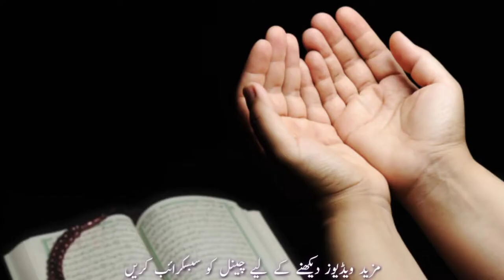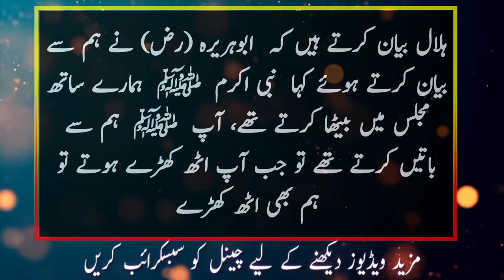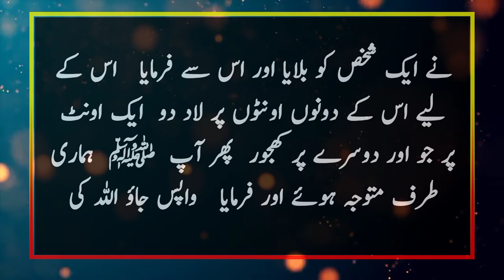Hadees e Nabvi S.A.W || Hadith || Islamic Videos || Hazrat Muhammad S.A.W Said || Hadees in Urdu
Hadees Shareef || Hazrat Muhammad S.A.W Said ||Hadith || Alllah Tumhari HIfazat kry ga || Hadees
Hadees pak
Hadees Sharief
Hadith
Six Canonical Books of Hadith Collection
Sahih Bukhari of Muhammad al-Bukhari (d. 870 A.D. / 256 AH)
Sahih Muslim of Muslim ibn al-Hajjaj (d. 875 A.D. / 261 AH)
Sunan Ibn Majah of Ibn Majah (d. 887 A.D. / 273 AH)
Sunan Abu Dawud of Abu Dawood (d. 889 A.D. / 275 AH)
Jami` at-Tirmidhi of Al-Tirmidhi (d. 892 A.D. / 279 AH)
Al-Sunan al-Sughra of Al-Nasa'i (d. 915 A.D. / 303 AH)
Primary Sources of Hadith Collections (Original Collections)
Kitab al-Athar of Imam Abu Hanifa (d. 767 A.D.)
Al-Muwatta of Imam Malik ibn Anas (d. 795 A.D.)
Musnad al-Shafi'i of Imam Shafi‘i (d. 820 A.D.)
Musannaf of Abd al-Razzaq of ‘Abd ar-Razzaq as-San‘ani (d. 826 A.D.)
Musannaf Ibn Abi Shaybah of Ibn Abi Shaybah (d. 849 A.D.)
Musnad Ishaq Ibn Rahwayh of Ishaq Ibn Rahwayh (d. 853 A.D.)
Musnad Ahmad ibn Hanbal of Imam Ahmad ibn Hanbal (d. 855 A.D.) (Sahifah Ibn Munabbih of Hammam ibn Munabbih (d. 719 A.D.) is included in it)
Sunan al-Darimi of al-Darimi (d. 869 A.D.)
Al-Adab al-Mufrad of Muhammad al-Bukhari (d. 870 A.D.)
Musnad al-Bazzar of Abu Bakr Ahmad al-Bazzar (d. 905 A.D.)
Musnad Abu Ya'la of Abu Ya'la al-Musali (d. 919 A.D.)
Tahdhib al-Athar of Muhammad ibn Jarir al-Tabari (d. 923 A.D.)
Sahih Ibn Khuzaymah of Ibn Khuzaymah (d. 924 A.D.)
Sahih Ibn Hibban of Ibn Hibban (d. 965 A.D.)
Al-Mu'jam al-Kabeer by al-Tabarani (d. 970 A.D.)
Sunan al-Daraqutni of Al-Daraqutni (d. 995 A.D.)
Shuab ul Iman of Al-Bayhaqi (d. 1066 A.D.)
Sunan al-Kubra of Al-Bayhaqi (d. 1066 A.D.)
Sunan al-Wusta of Al-Bayhaqi (d. 1066 A.D.)
Secondary Hadith Collections (Compilations made from Original Collections)
Musnad al-Firdous of Abu Mansur Al-Dailami (d. 1162 A.D.) (An improved version of Firdous al-Akhbar of Abu Shuja` Shiruyah Al-Dailami (d. 1115 A.D.))
At-Targhib wat-Tarhib of Al-Munzhiri (d. 1258 A.D.)
Riyadh as-Saaliheen of Yahya ibn Sharaf al-Nawawi (d. 1277 A.D.)
Mishkat al-Masabih by Khatib Al-Tabrizi (d. 1340 A.D.) (An improved version of Masabih al-Sunnah of Al-Baghawi (d. 1122 A.D.))
Talkhis al-Mustadrak by al-Dhahabi (d. 1348 A.D.) (An abridged version of Al-Mustadrak alaa al-Sahihain of Hakim al-Nishaburi (d. 1014 A.D.))
Majma al-Zawa'id by Ali ibn Abu Bakr al-Haythami (d. 1404 A.D.)
Bulugh al-Maram by Ibn Hajar Asqalani (d. 1448 A.D.)
Kanz al-Ummal by Ali ibn Abd-al-Malik al-Hindi (d. 1567 A.D.)
Jami al Razvi al Ma’ruf bi Sahih al Bihari by Sayyid Zafaruddin Bihari[7]
Commentaries (Sharh) & Revision of Hadith Collections
Fath al-Bari of Ibn Hajar Asqalani
Umdat al-Qari of Badr al-Din al-Ayni
Irshad al-Sari of al-Qastallani
al-Ishraf of Awn ad-Din ibn Hubayra
Al Minhaj bi Sharh Sahih Muslim of al-Nawawi
Sharah Arbaeen of al-Nawawi
Al Jami al Masaneed Wa'sunan by Ibn Kathir
Jami al-Uloom wal-Hikam of Ibn Rajab
Mirqat al Mafatih Sharh Mishkat al-masabih by Ali al-Qari
Hadith studies & Terminologies
Authentic Classic Tafsirs
Tafsir al-Tabari by Muhammad ibn Jarir al-Tabari
Tafsir al-Maturidi by Abu Mansur al-Maturidi
Tafsir al-Thalabi by Ahmad ibn Muhammad al-Tha'labi
Kashf al-Israr wa 'Eddat al-Abrar by Khwaja Abdullah Ansari
Tafsir al-Baghawi by Al-Baghawi
Hadith studies & Terminologies
Works of al-Madini
Usool As-Sunnah by Imam Ahmed Bin Hanbal
Tawil Mukhtalif al-Hadith by Ibn Qutaybah
al-Ilma` ila Ma`rifa Usul al-Riwaya wa Taqyid al-Sama` by Qadi Ayyad
Al-Mawdu`at al-Kubra by Ibn al-Jawzi
Muqaddimah fi Ulum al-Ḥadith by Ibn al-Salah
Al-Muqizah fi 'Ilm Mustalah al-Hadith by al-Dhahabi
Nukhbat al-Fikar by Ibn Hajar Asqalani
Al-Maqasid al-Hasanah[8] by Al-Sakhawi
Mozuat E Kabeer[9] by Ali al-Qari
Tafsir ibn 'Atiyyah[10] by Ibn Atiyyah
Zad al-Masir fi Ilm al-Tafsir[11] by Ibn al-Jawzi
Al-Tafsir al-Kabir or (Mafatih al-Ghayb) by Fakhr al-Din al-Razi
Tafsir-e Nasafi by Abu Hafs Umar an-Nasafi
Al-Jami' li-Ahkam al-Qur'an by Al-Qurtubi
Tafsir al-Baydawi by Al-Baydawi
Al-Bahr al-Muhit by Abu Hayyan al-Gharnati
Tafsir ibn Kathir by Ibn Kathir
Tafsir al-Jalalayn by Jalaluddin al-Mahalli and Al-Suyuti
Dur al-Manthur by Al-Suyuti
Ahkam al-Qur'an by Abu Bakr ibn al-Arabi
Ruh al-Ma'ani by Mahmud al-Alusi
Ruh al-Bayan by Ismail Hakki Bursevi
Al-bahr al-Madid by Ahmad ibn Ajiba
Hak Dīni Kur'an Dili by Elmalılı Muhammed Hamdi Yazır